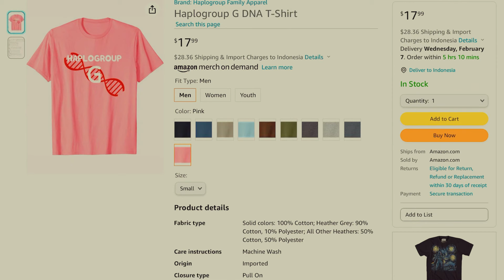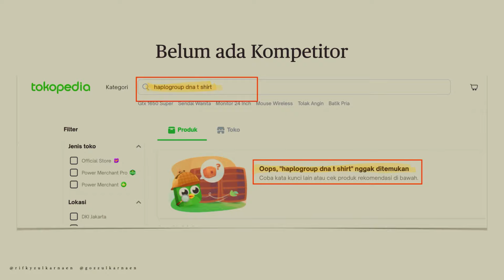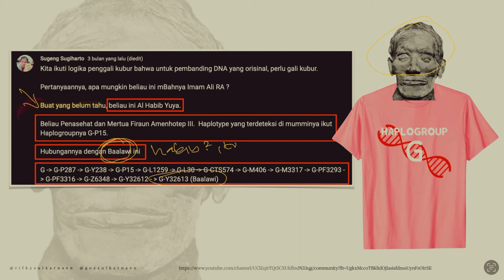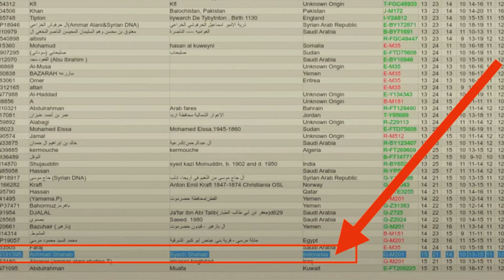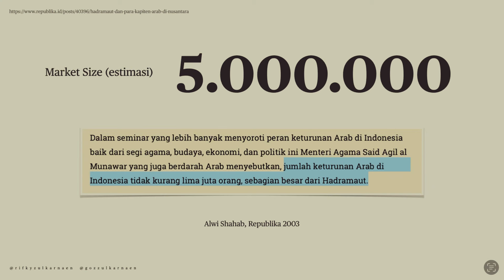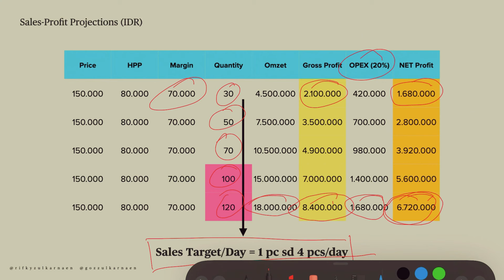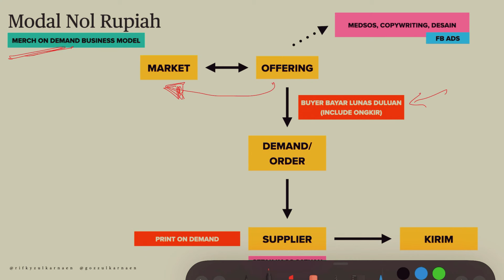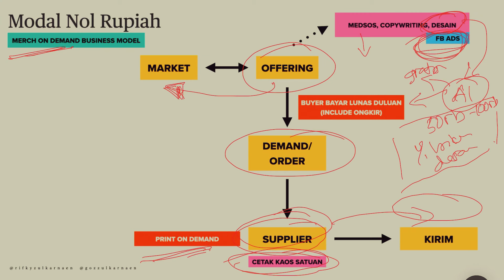CUAN s/d 6 JT DARI BISNIS: MODAL NOL, RESIKO NOL, BUAT BUDAK2 HABIB IMIGRAN YAMAN | IDE BISNIS 2024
ref:
DNA T SHIRT
Habib Said Agil Al Munawwar Mencari Harta Karun Merusak Situs Batu Tulis